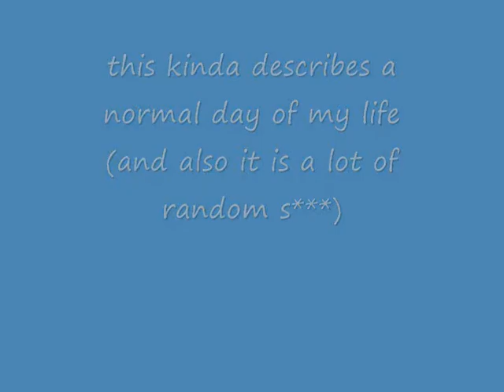A normal day in my life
i was bored so i made this video and i just threw random crap into it